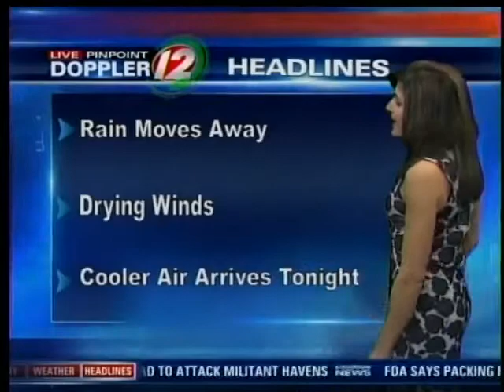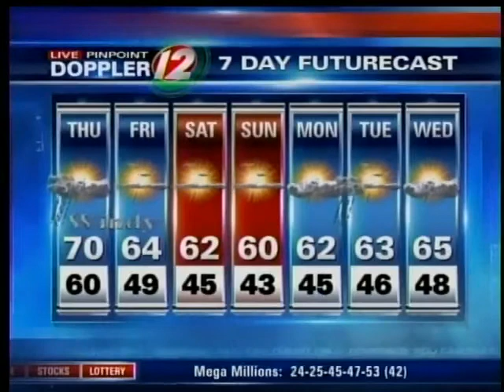Thursday AM Pinpoint Futurecast